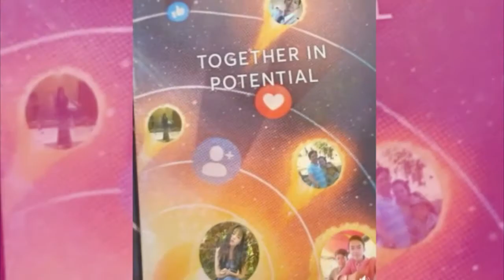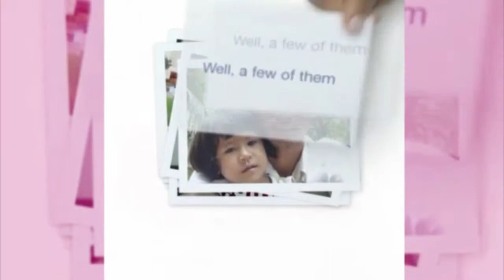Together in Friendship,look back on the memories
Together in Friendship
Friendship is all about the moments we share together. This Friends Day, take a look back on the memories you've made with the friends in my life.